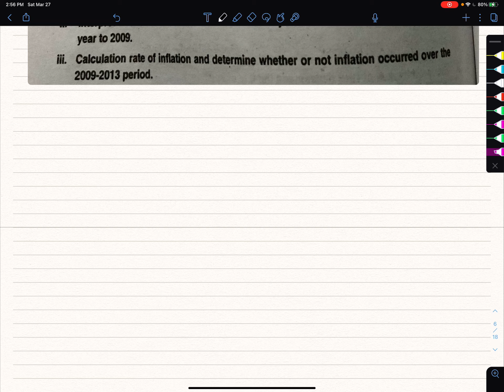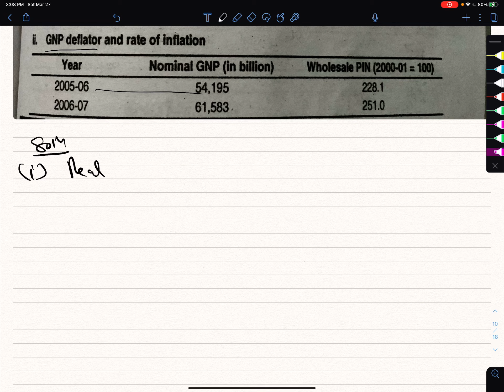BBS 2nd Year | Economic | Inflation | Part 8 | Numerical Solutions | Long Question For Examination